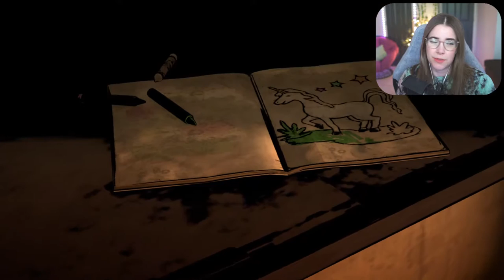Meeting Clementine & Lee :') | THE WALKING DEAD: Season 1, Episode 1 [1]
First day of my first playthrough of The Walking Dead!